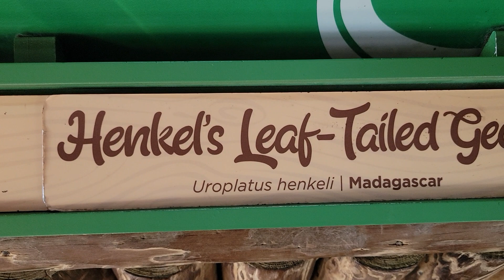Henkel's Leak-Tailed Gecko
This is a very close eye to eye view of a Gecko (Henkel's Leak-Tailed). The video was taken on January 16, 2023, in Bush Gardens, Florida.